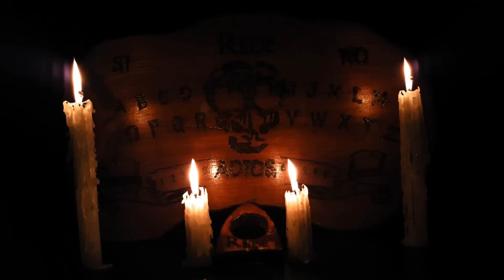Recopilación De Nahuales #4 5 Historias De Terror - REDE